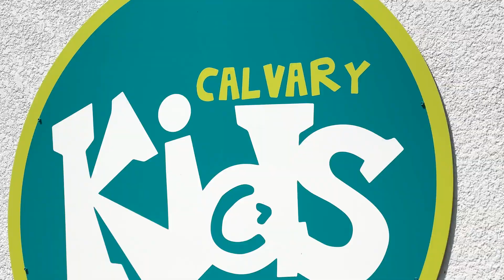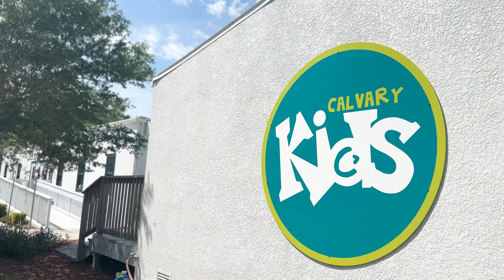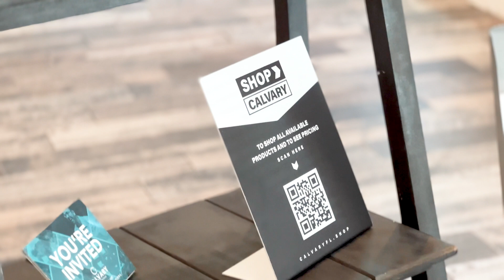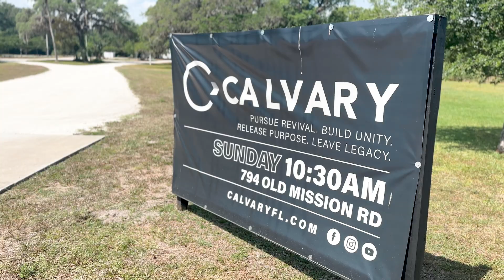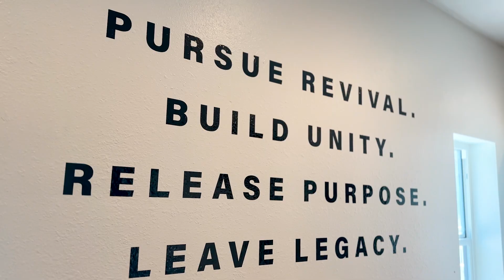Your Homegirls Around Town | Calvary Christian Academy